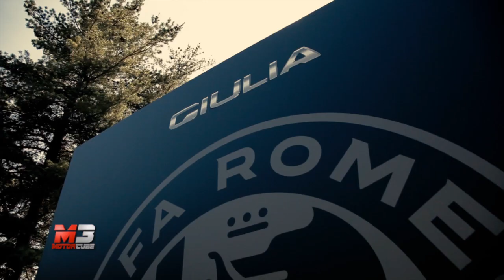NEW ALFA ROMEO GIULIA QUADRIFOGLIO VERDE 2016 - ARMANDO BRACCO BALOCCO CIRCUIT ON BOARD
NEW ALFA ROMEO GIULIA QUADRIFOGLIO VERDE 2016 - ARMANDO BRACCO TECNICO COLLAUDATORE ALFA ROMEO GIULIA BALOCCO CIRCUIT ON BOARD

Subtitles available for all languages:
- Press ۞
- Press subtitles
- Choose Italian
- Press translate
- choose Language